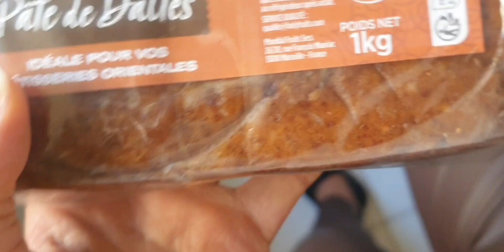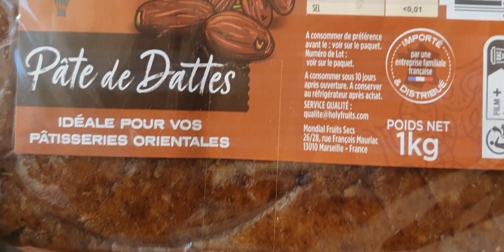Vaincre son addiction au sucre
Effets néfastes du sucre raffiné sur la santé et comment s'en délester.

Sommaire ⬇️
00:01 Introduction
00:30 Effets du sucre sur la santé
00:50 Deux approches
01:42 Alternatives au sucre raffiné
02:51 Les bons réflexes
04:35 Conclusion

🤗Prends bien soin de ta santé et de celle de tes proches...
...en t'abonnant et en partageant.

🙃 Qui suis-je ? ⬇️
Amandine Picart, connue sous le nom de Deena, coach en nutrition végétale et hygiène de vie, optimisatrice de vitalité 🌱. Après avoir mené un long combat contre mon anxiété, qui m'a provoqué eczéma, acné et troubles du comportement alimentaire 😵, je suis devenue adepte de l'alimentation intuitive, 100% végétale et majoritairement sans sucre raffiné 🚫.
D'abord, enseignante en mathématiques puis coach en nutrition avec une approche holistique, je m'engage à aider les autres à retrouver une santé éclatante et à vivre pleinement 😊.

Mon blender favori
Mon péché mignon (beurre de cacahuètes)